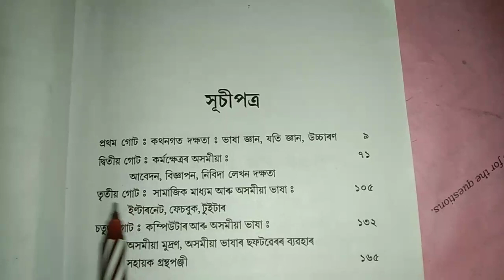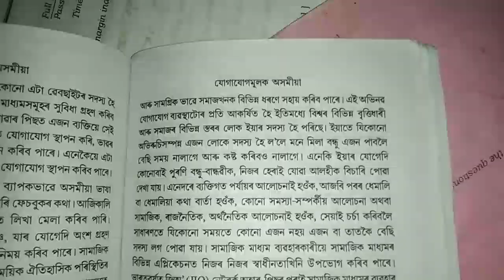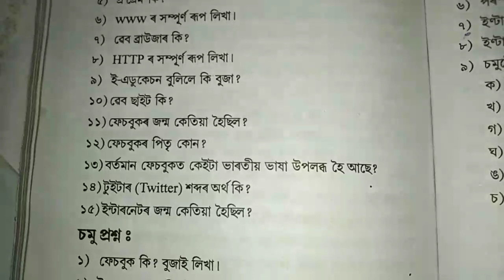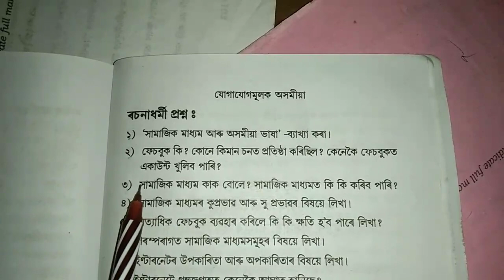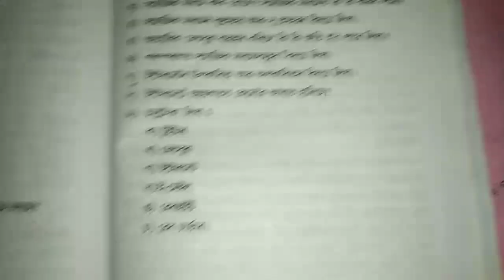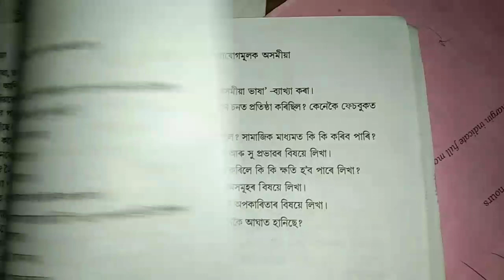B.A 1st Semester 2022 // Communicative Assamesse // পাঠ-৩ // 100% Common Questions 2022 // Assamesse